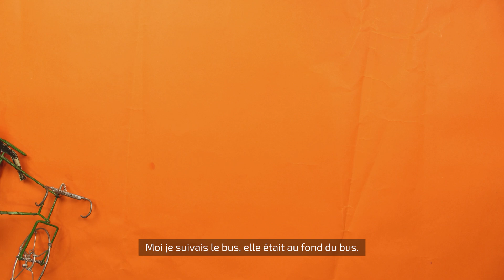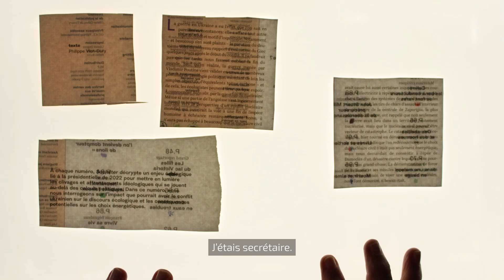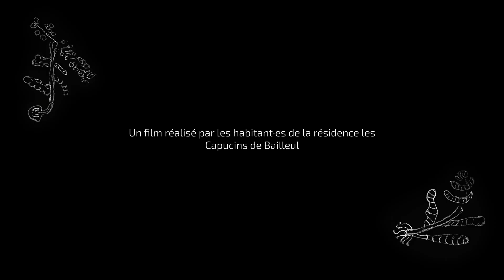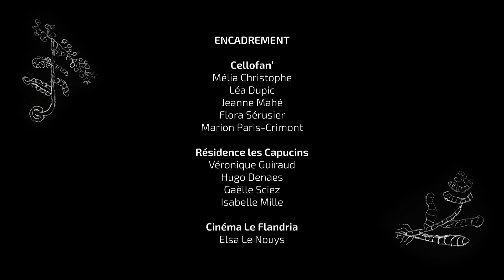La vie file au quotidien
La vie file au quotidien est un film réalisé en atelier par les habitant.es de la résidence les Capucins de Bailleul, coordonné par le Cinéma Le Flandria, l'association Cellofan' et la résidence Les Capucins de Bailleul.

Durant quatre séances, les résident.e.s ont raconté leur souvenirs et les ont illustrés pour former ce beau court-métrage.

Court-métrage réalisé dans le cadre du Fonds d'appui pour des territoires innovants seniors - FATIS

Avec le soutient du Ministère des Solidarités, de l'autonomie, et des personnes handicapées ; du CNSA ; De Villes Amies des Aînés et de Banque des Territoires.

DRAC - Ville de Lille